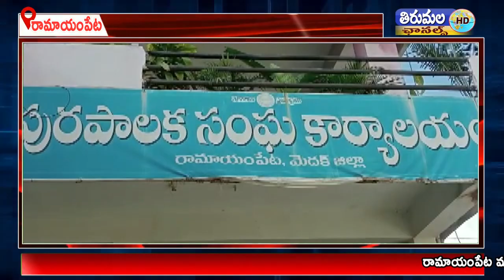రామాయంపేటలో 9 వార్డులో రెండో విడత కంటి వెలుగు కేంద్రాన్ని స్థానిక గ్రంథాలయంలో ప్రారంభించడం జరిగింది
రామాయంపేట మున్సిపల్ పట్టణంలో తొమ్మిదో వార్డుకు సంబంధించిన సీఎం కేసీఆర్ ప్రతిష్టాత్మకంగా పేద ప్రజల కోసం రెండో విడత కంటి వెలుగు కేంద్రాన్ని స్థానిక గ్రంథాలయంలో మున్సిపల్ చైర్మన్ పల్లె జితేందర్ గౌడ్   స్థానిక కౌన్సిలర్ దేవుని జయరాజు  క్యాంపు ఇన్చార్జి కుమారి డాక్టర్ శ్రావణి  ఆధ్వర్యంలో ప్రారంభించడం జరిగింది